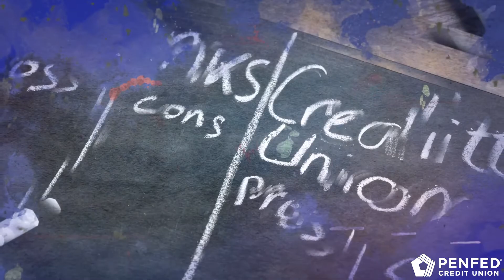Happy 85th Anniversary!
1935 was quite a year! Enjoy this walk through history as PenFed Credit Union celebrates its 85th anniversary.